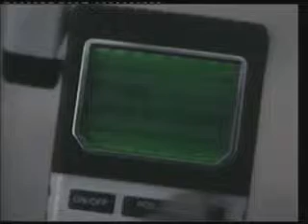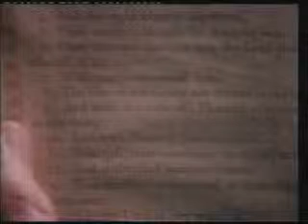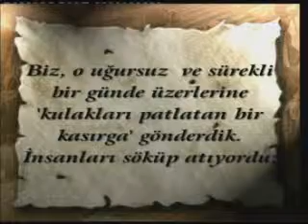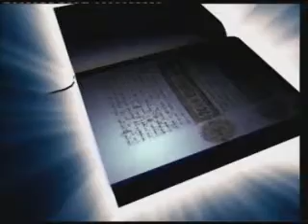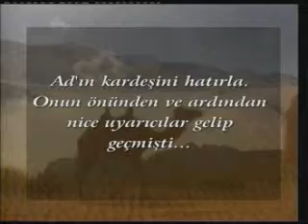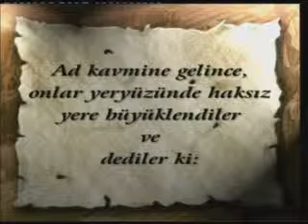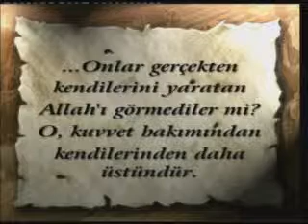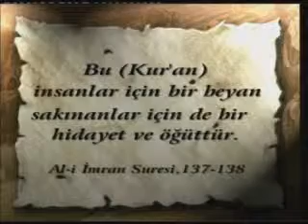Kavimlerin Helakı 1 6/6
Kuran'da haberleri aktarılan kavimlerle ilgili tarihsel ve arkeolojik yeni bulgular, Kuran'da verilen haberlerin doğruluğunu bir kez daha ortaya koymaktadır. İnsana düşen ise bu kavimlerin başına gelenlerden öğüt almak ve kendisini Allah'a yakınlaştıracak vesileler aramaktır. Ancak bu yolla ahirette kurtuluşa ulaşanlardan olmayı umut edebilir. Bu filmde estetik yönüyle çarpıcı, bereketli bağ ve bahçeleri olan bir coğrafyada yaşayan Sebe Halkı'nın ve Allah'a iman etmeyen ancak ölüm kendisine gelip çattığında Allah'a iman ettiğini söyleyen Mısır hükümdarı Firavun'un ve yakın çevresinin başlarına gelen helak incelenmektedir.